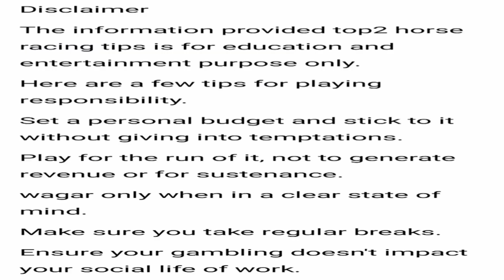DELHI RACE TIPS | 30/03/24 SATURDAY | 1.Race, 1000.m, 3y old only | 3:00, Pm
delhi
delhi horse racing tips today
delhi horse racing tips tomorrow
delhi race card
delhi top horses
delhi racing tips
delhi race today